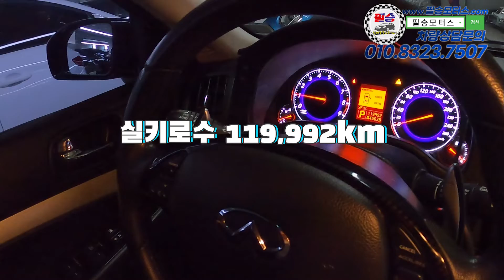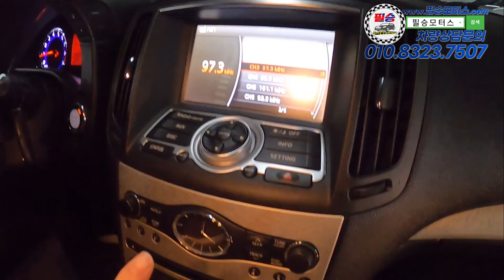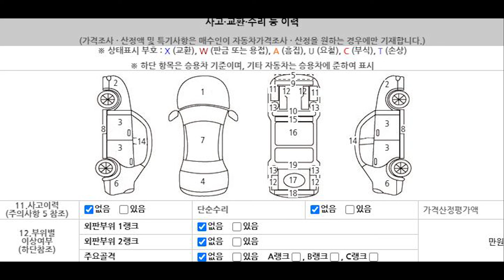[판매완료] 【주문폭주예상】 490만원에 스포츠세단+수입차 감성까지 완전무사고는 보너스입니다. 【인피니티 G35 세단 스포츠】 490만원 판매중!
【주문폭주예상】 490만원에 스포츠세단+수입차 감성까지 완전무사고는 보너스입니다. 【인피니티 G35 세단 스포츠】 490만원 판매중!

100% 실매물로 영업하고 있는 필승모터스 입니다.

주소 - 인천시 서구 염곡로 52 엠파크허브 307호 (9102)